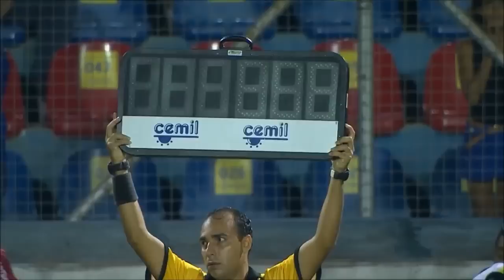Gols de Guarani 1 x 3 Cruzeiro - Mineiro 2015 HD